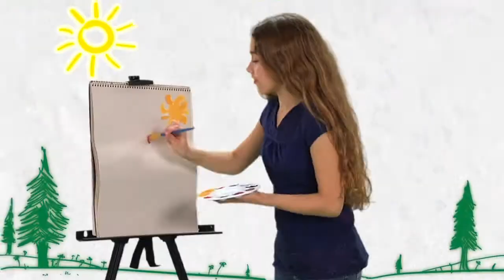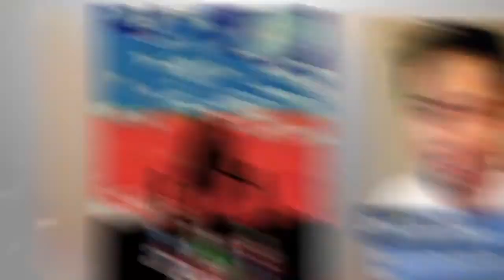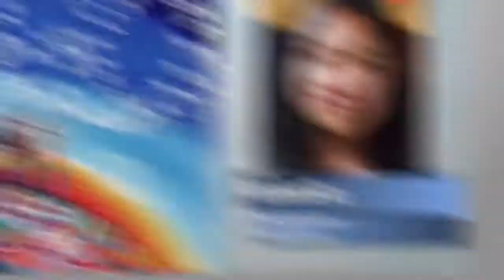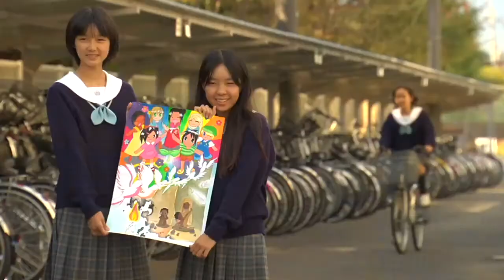2011-12 Peace Poster Contest- Lions Club International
A peace poster contest video for the last year 2011-12